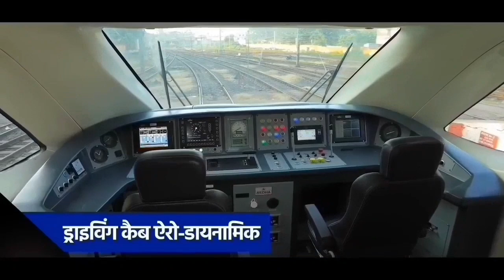सिर्फ 8 दिन बाद 8 वंदे की महालॉन्चिंग पर मुहर?Upcoming 8 Vande Bharat Route And Inauguration CNF ?